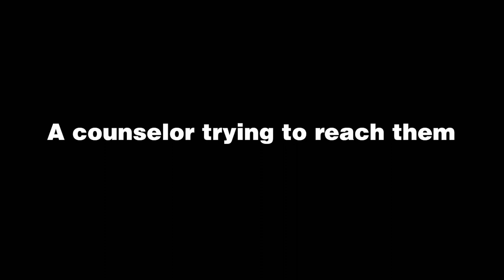We Got Your Six (2021) - Official Trailer